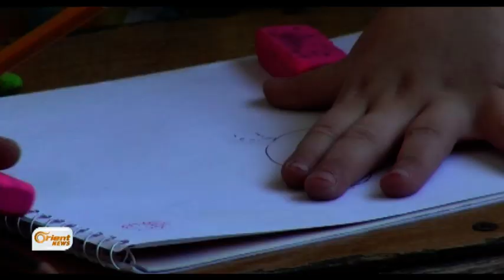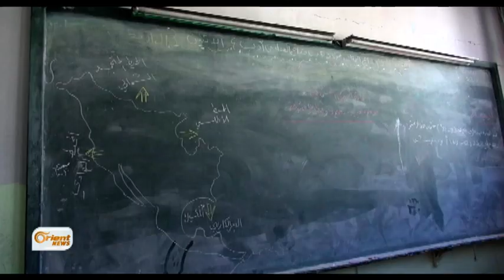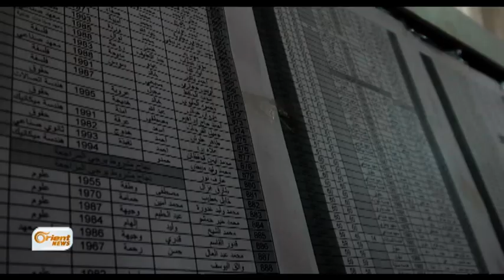مديرية تعليم ادلب: 300 ألف طالب التحقوا بالتعليم هذا العام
استطاعت مديرية التربية في محافظة ادلب تأمينَ أجواء من التنسيق والتعاون مع الكياناتِ التعليمية المختلفة لبدء عامٍ دراسي جديد وأول في محافظة ادلب الحرة.
تقرير: مسلم السيد عيسى - ادلب